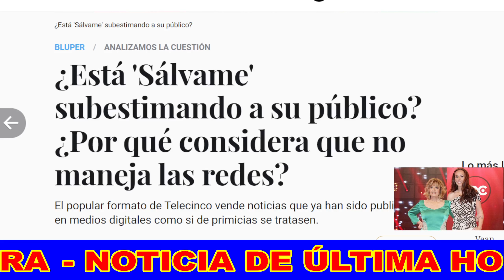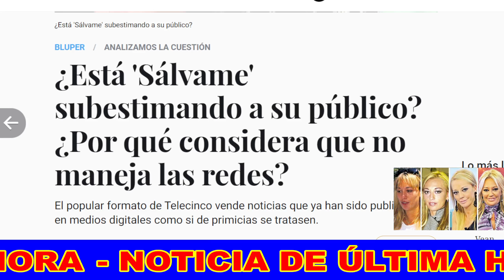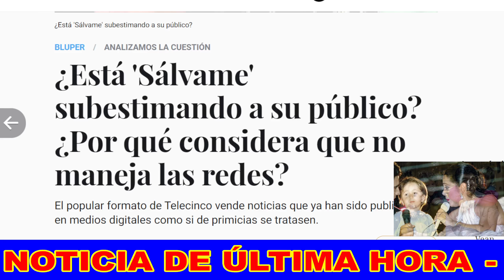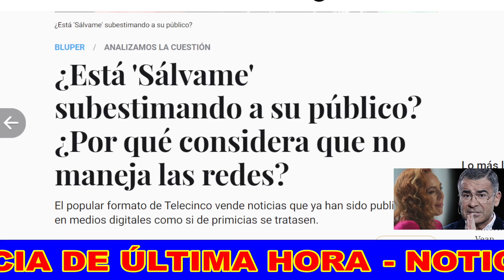BRUTAL TORTAZO a Jorge Javier Vázquez por Antonio David Flores y Rocío Carrasco en Sálvame HOY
Potente explosión contra Sálvame y su presentador JorgeJavierVázquez por los últimos escándalos relativos a AntonioDavidFlores y RocíoCarrasco